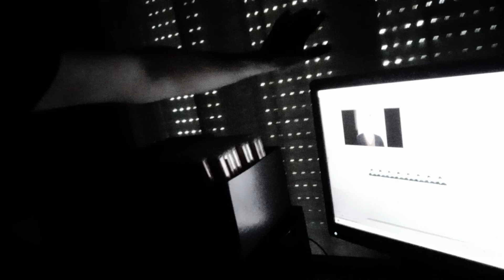Il Falò! - Karaoke-cover(s) di LONTANO by Luigi Tenco, Girl, You’ll Be a Woman Soon + I’M on FIRE!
Voi, invece, siete andati. Quindi, continuate ad andare ove sapete, ah ah! Dovete recarvene di più, uh uh, ih ih.